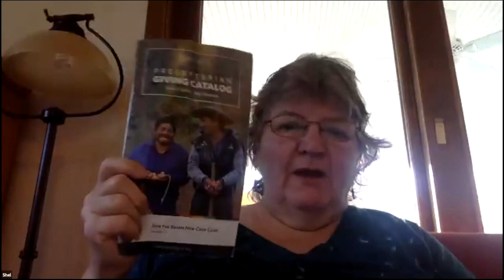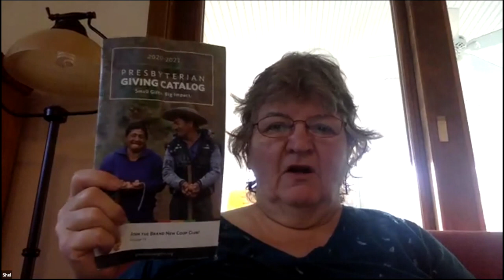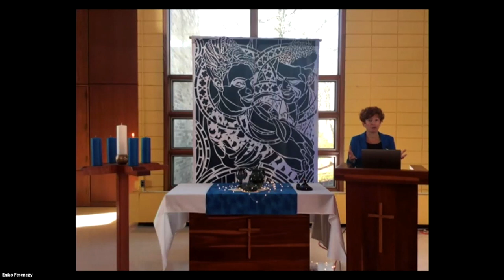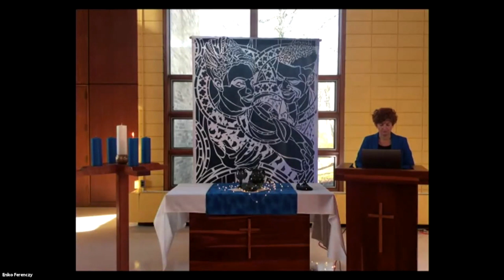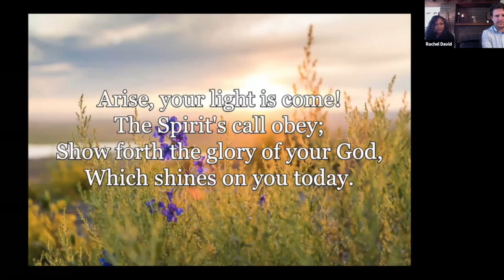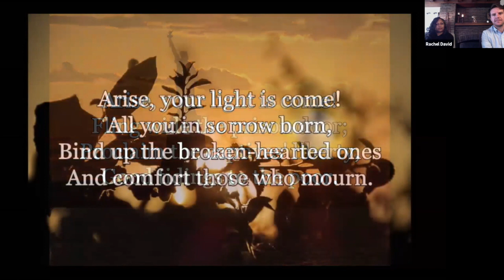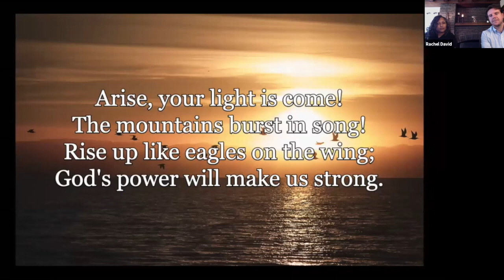Those Who Dream: Keep Awake - WPC Wooster Worship November 29 - First Sunday of Advent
Sermon on Mark 13:24-37 by Dr. Enikő Ferenczy